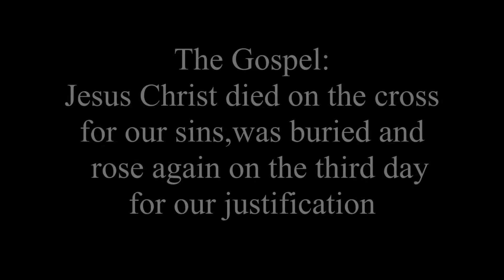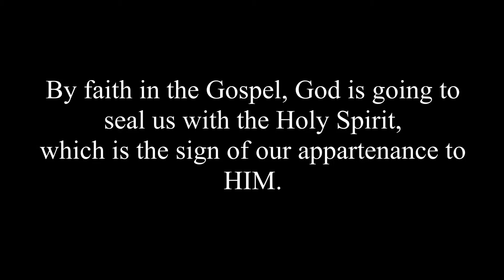How to be saved by Jesus Christ - BELIEVE/BE SAVED/BE SEALED